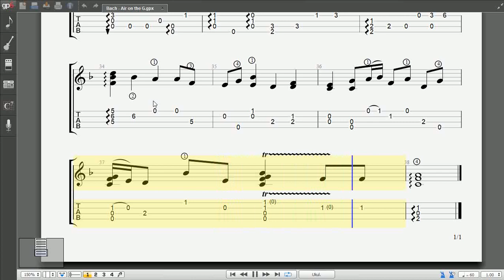Bach - Air on the G (ukulele tab + PDF)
табы (ноты) предоставлены для учеников онлайн-обучения игры на гитаре и укулеле.